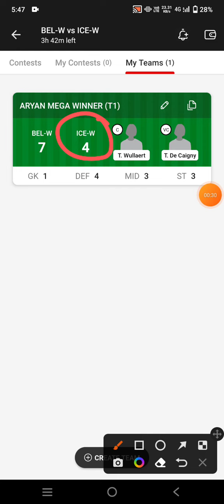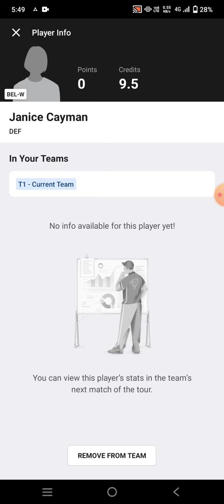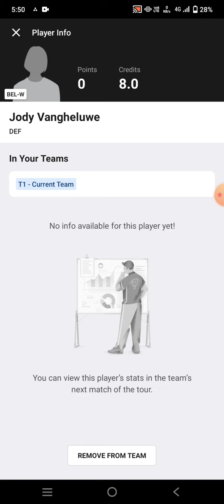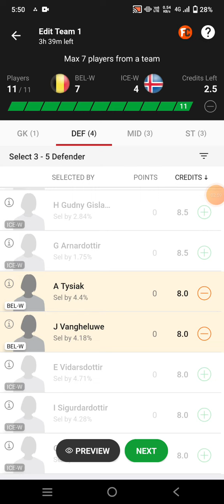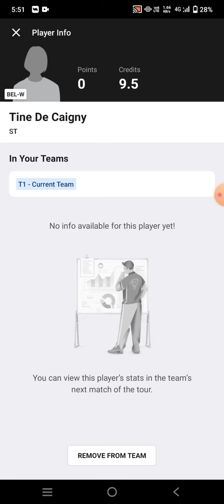BEL-W vs ICE-W Football team Dream11 prediction win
bel-w vs ice-w
bel-w vs ice-w Dream11
bel-w vs ice-w Dream11 prediction
bel-w vs ice-w prediction

own risk"

1. This analysis  is based on my

2.Dream11 takes great care to comply with all central and state legislation in India to ensure that  users are fully protected. Every contest on  platform is carefully designed to comply with applicable statutes and regulations in India.

Thanks